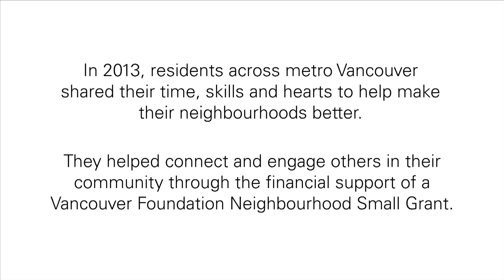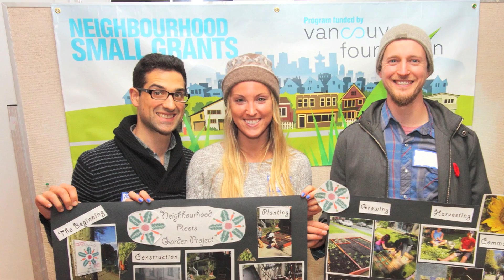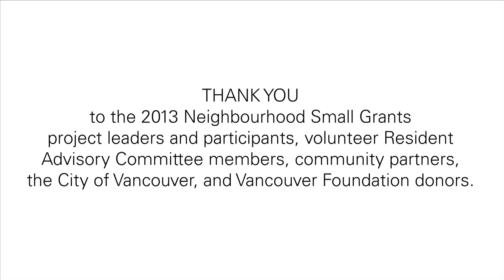Neighbourhood Small Grants 2013 Program Highlights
In 2013, residents across metro Vancouver shared their time, skills and hearts to help make their neighbourhoods better. These are a few stories of the people and community partners who made the 2013 Neighbourhood Small Grants program possible. At Vancouver Foundation, we believe everyone has something to share; learn how you can take part in our Neighbourhood Small Grants program

Video production and editing by Rosanne Lambert and Janet McLeish.

Photography and videography by Darko Sikman, Tiffany Cooper, Paul Heraty, Ewa Jagla, John Pappas, Rick Podd, Dennis Wilkinson Community Mural, and Lead Artist, Reynato Pablo.